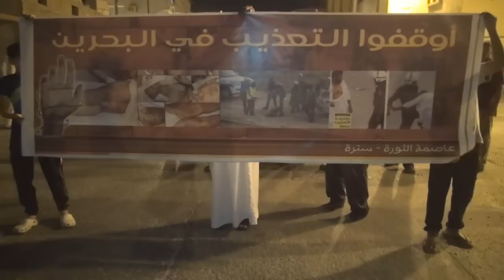قمع مسيرة "أوقفوا التعذيب" تضامنا مع ضحايا التعذيب - سترة 2014\6\22 Bahrain